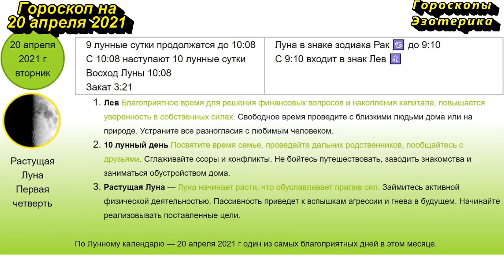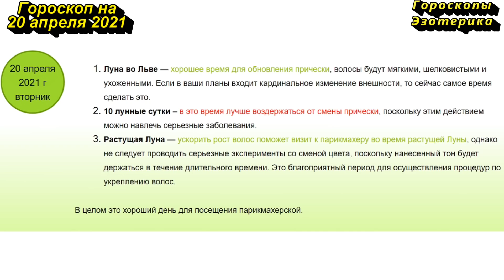Гороскоп на 20 апреля 2021 года для каждого знака зодиака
Содержание
00:00 | Гороскоп на 20 апреля 2021 для всех знаков зодиака
00:17 | Лунный календарь на 20 апреля 2021 года
01:15 | Общий гороскоп на 20 апреля 2021 года
02:10 | Овен
03:00 | Телец
03:45 | Близнецы
04:36 | Рак
05:24 | Лев
06:10 | Дева
06:54 | Весы
07:39 | Скорпион
08:24 | Стрелец
09:08 | Козерог
09:53 | Водолей
10:34 | Рыбы